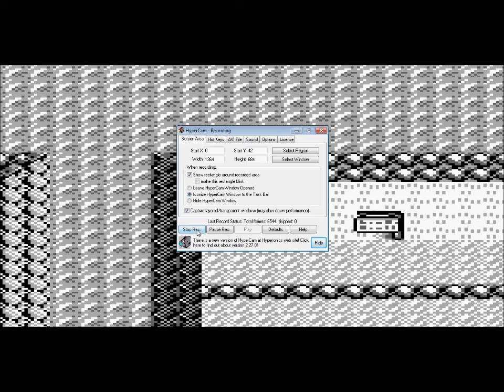Pokemon Blue Walkthrough Part 7: Mt. Moon Part 2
Welcome to Part 7 of my Pokemon Blue Walkthrough!